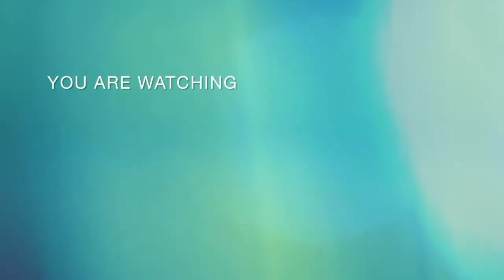cake au lait chaud 🍶//hot milk cake🥛//كيكة الحليب الساخن⚘⚘🤤delicious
cake au lait chaud👩‍🍳👩‍🍳sponge  cake

ingredients ⬇️ ⬇️

70gr farine
70gr beurre
80gr lait
5jaune d'oeufs
5 blanc d'oeuf
Vanille
90gr sucre
hot milk cake👩‍🍳👩‍🍳sponge cake

 ingredients ⬇️ ⬇️

 70gr flour
 70gr butter
 80gr milk
 5 egg yolk
 5 egg whites
 Vanilla
 90gr sugar
كعكة الحليب الساخنة👩‍🍳👩‍🍳 كعكة إسفنجية

 المكونات ⬇️ ⬇️

 70 غرام طحين
 70 غرام زبدة
 80 غرام حليب
 5 صفار بيض
 5 بياض بيض
 فانيلا
 90 غرام سكر